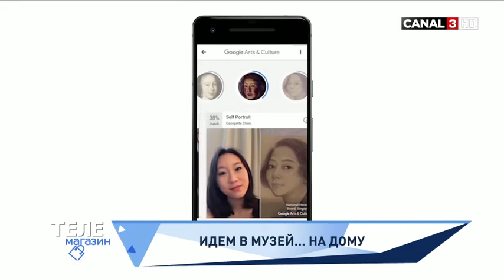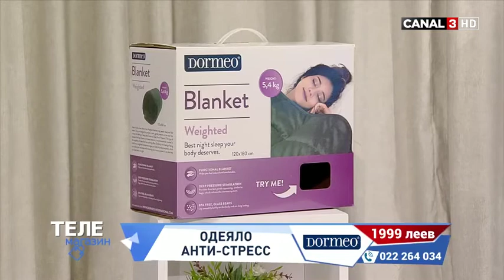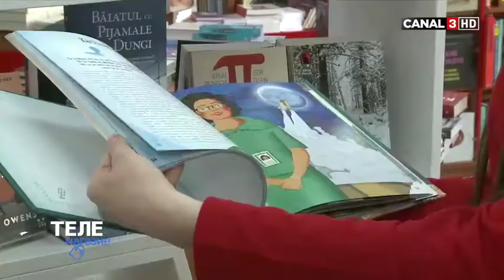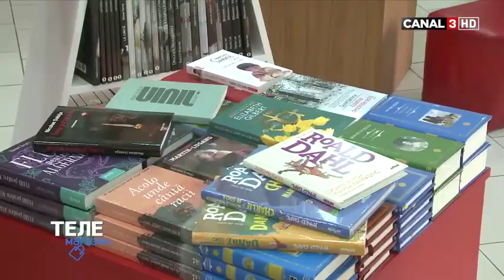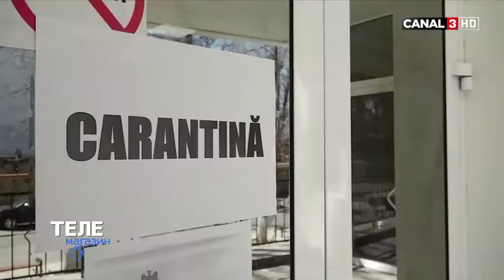Телемагазин - 18 Марта 2020 - часть 2